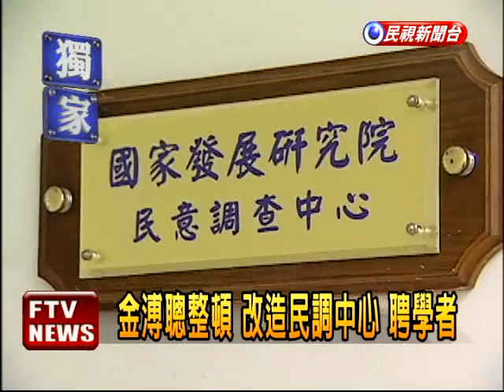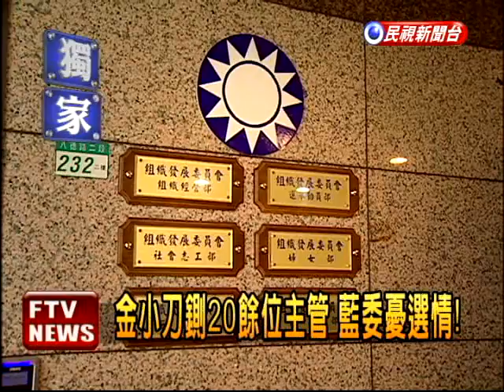金溥聰整頓人事 藍委:傷選情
國民黨秘書長金溥聰上任4個多月，黨務改革動作沒有間斷過，現在不但要求黨工上班要打卡，還陸續進行3波的黨內人事調整，但有國民黨立委認為，黨中央在五都選前不斷對基層黨工出招，恐怕會影響黨工情緒，波及國民黨的選情。